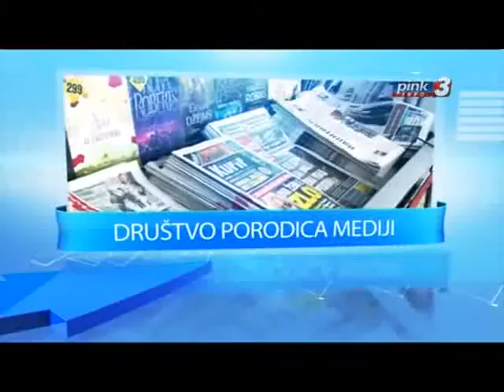Nenad Čanak u emisiji "Pravac", TV Pink3, 08.05.2018